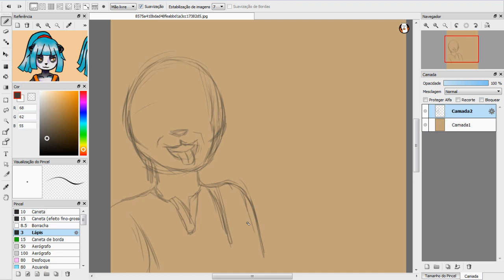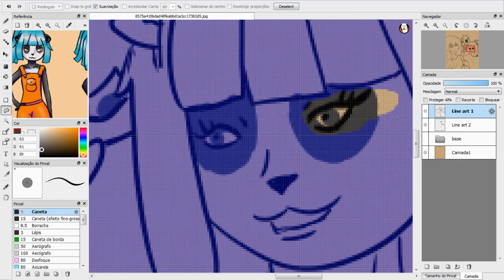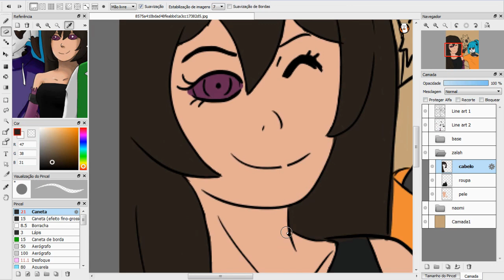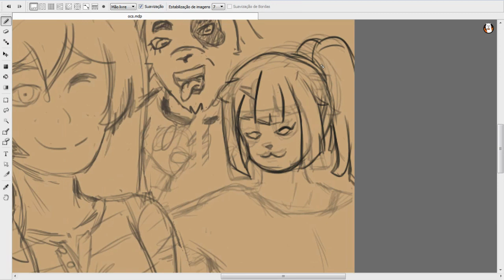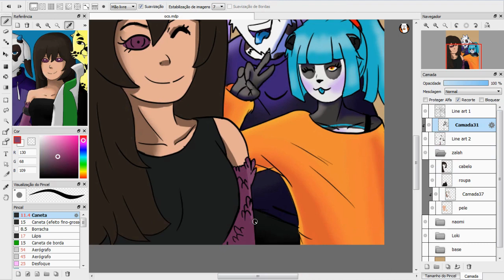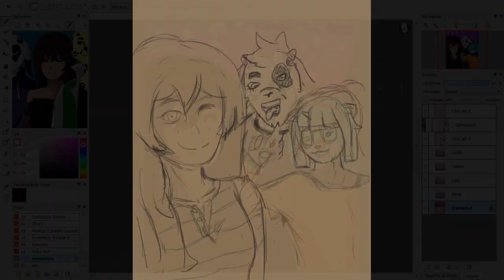DESENHANDO ZALAH , LOKI E NAOMI | PERSONAGENS ORIGINAIS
💬REAL TIME: 3h 23min
🎥Design program: FIREALPACA
🎥Program to record: OBS Studio
🎥 Video Editor: VSDC Free Video Editor x32
💬 Mesa digital: Huion 420
🔊True Kinda Love - feat. Estelle & Zach Callison - Steven Universe The Movie